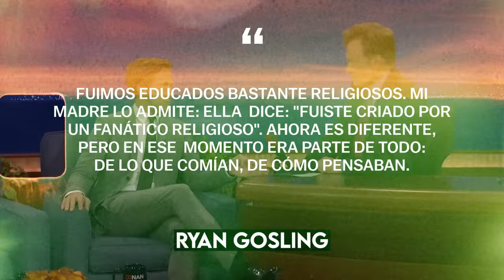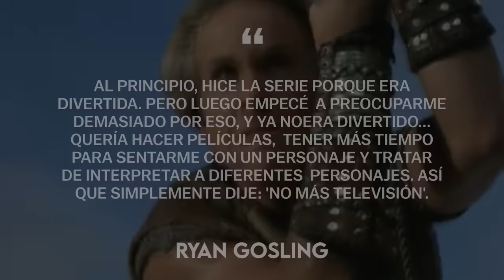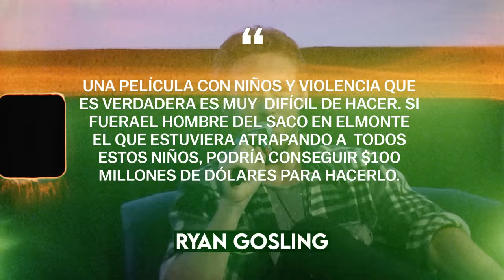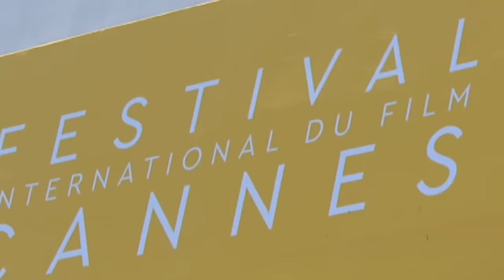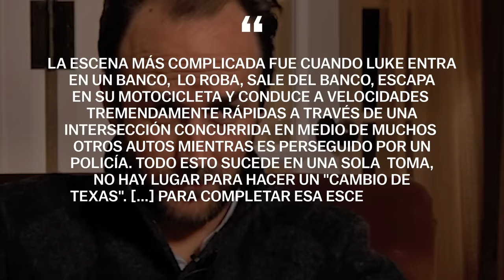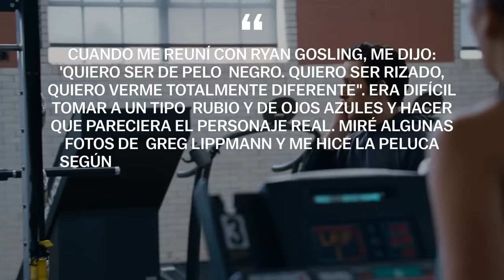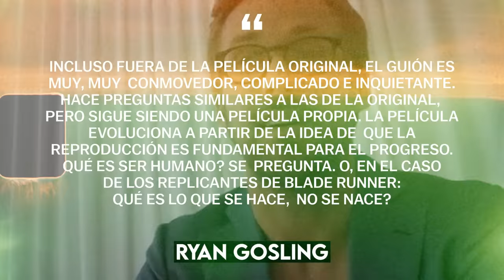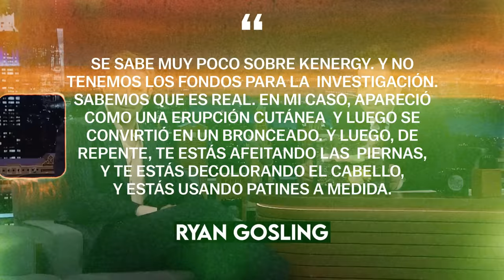Ryan Gosling: El Actor Sin Malos Papeles | Biografía completa (Barbie, El diario de Noa, La La Land)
Ryan Gosling es uno de los actores más talentosos de nuestro tiempo. Ryan Gosling ha capturado los corazones de millones de espectadores en todo el mundo y continúa deleitándonos con sus vívidas obras como The Notebook, Crazy, Stupid, Love, The Big Short, La La Land, Blade Runner 2049, Drive, Barbie, The Nice Guys, The Place Beyond the Pines, Fracture, First Man y muchas otras. En nuestro video de hoy, aprenderá cómo Ryan Gosling, un niño canadiense común, se convirtió en una estrella mundial, qué dificultades tuvo que superar Ryan Gosling en el camino hacia el éxito y qué proyectos interesantes le esperan a Ryan Gosling en el futuro. Hablaremos sobre la vida personal, los pasatiempos y las preferencias de Ryan Gosling, así como compartiremos datos interesantes y secretos que se esconden detrás de la imagen carismática de Ryan Gosling. ¡Este es el canal Biographer! ¡Ponte cómodo y mira la biografía completa de Ryan Gosling!

00:00 - Introducción
00:56 - Niñez
11:47 - Primeros trabajos en el cine
16:52 - THE NOTEBOOK (Diario de una Pasión)
28:48 - Carrera musical
31:56 - Ascenso en su carrera
53:20 - Dirigir el trabajo
55:46 - Regreso a la actuación
01:12:17 - Nuevos horizontes

Ryan Gosling, Barbie, Blade Runner 2049, Diario de una Pasión, Drive, estilo de vida, camino de la vida, biógrafo